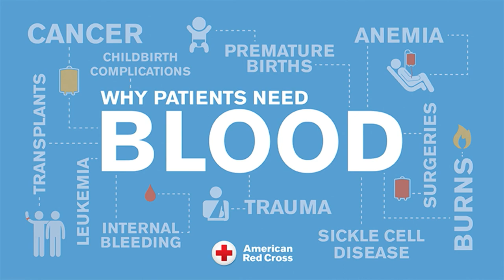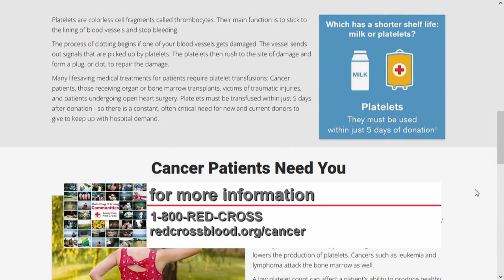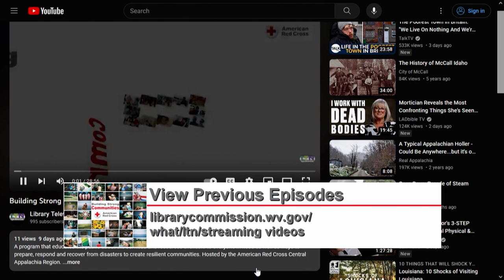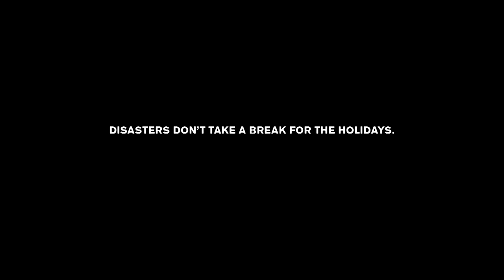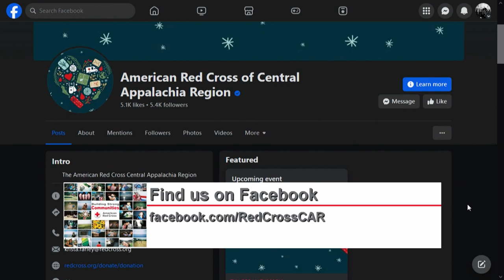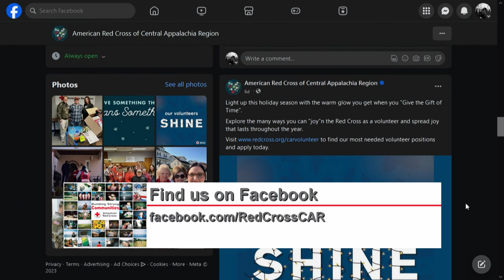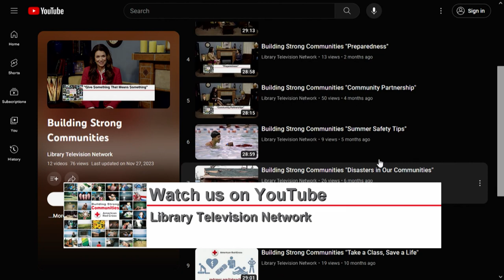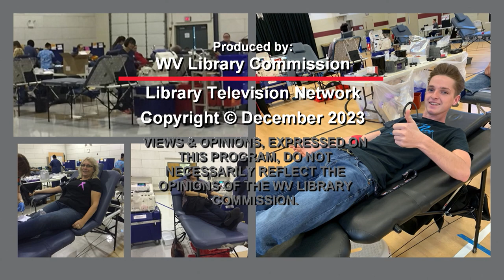Building Strong Communities "Give Blood to Give Time"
A program that educates the public about the services and resources available to everyone in need as well as ways to prepare, respond and recover from disasters to create resilient communities. Hosted by the American Red Cross Central Appalachia Region.